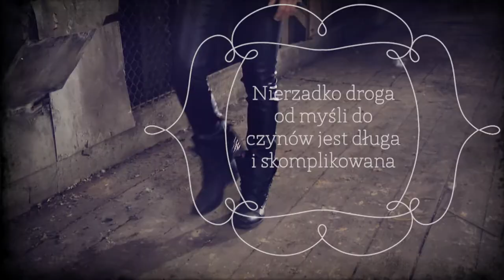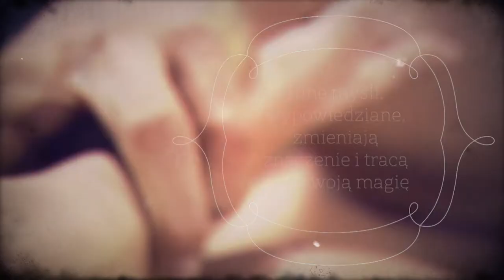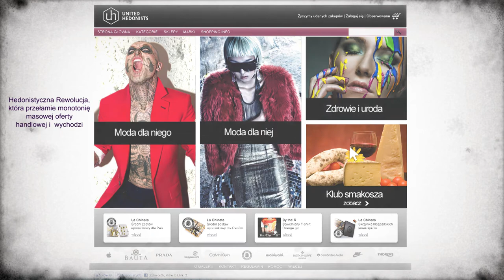UH Promo fullHD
United Hedonists to multibrandowy Klub Zakupowy wychodzący naprzeciw oczekiwaniom wymagajacego klienta, znudzonego monotonią masowej oferty handlowej. Najbardziej wyszukane produkty sa teraz dostępne w jednym miejscu w sieci, za jednym kliknięciem i za jedną płatnością.
Produkty z działów Moda, Zdrowie i Uroda oraz Klub Smakosza podane w najbardziej wysmakowanej oprawie wizualnej trafiają ze wszystkich zakątków świata aby zadowolić wybredne gusta Społeczności Hedonistów.

Muzyka dzięki Celestial Grounds.
nazwa utworu: Could This Be Love